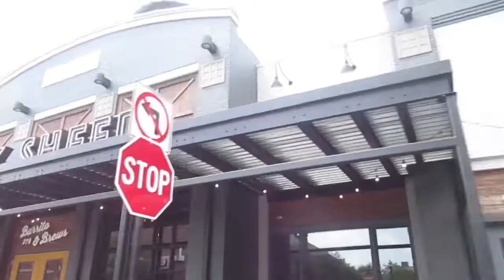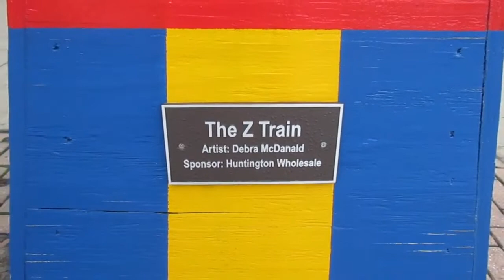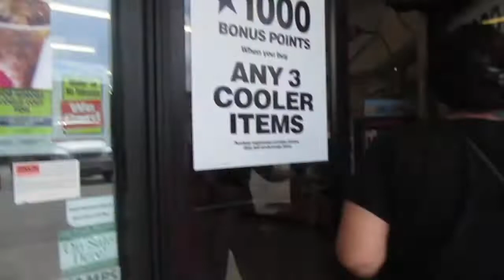THE ZOO TRAIN IN HUNTINGTON WEST VIRGINIA (7/17/18)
Yesterdays Video: TASTE TESTING NASTY HOTSAUCE